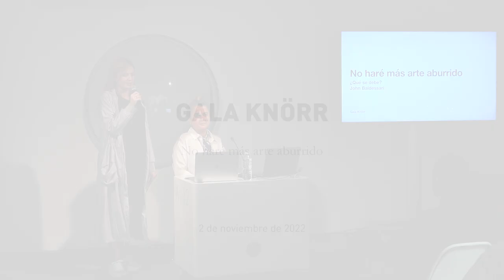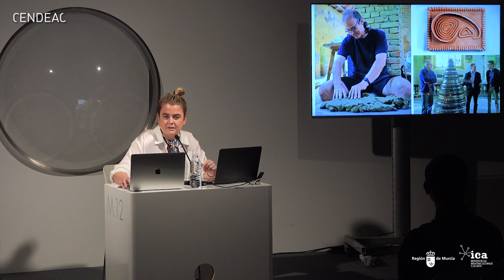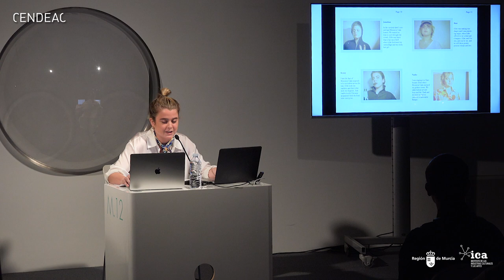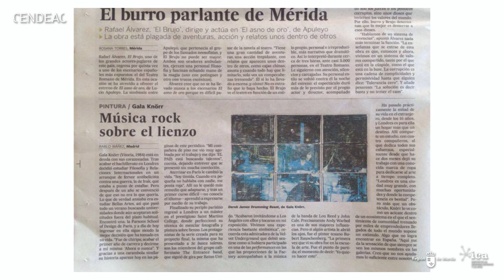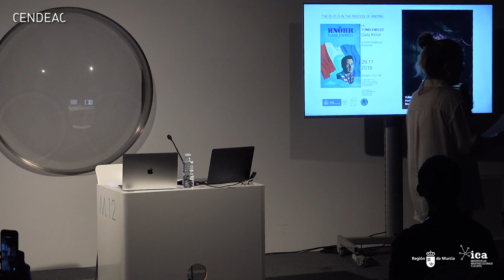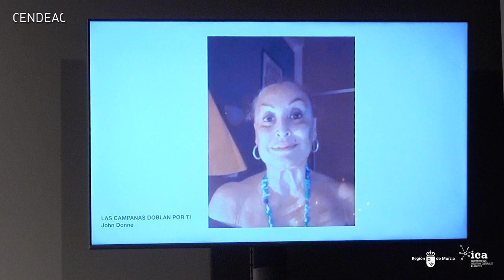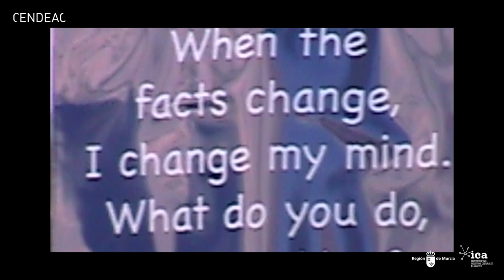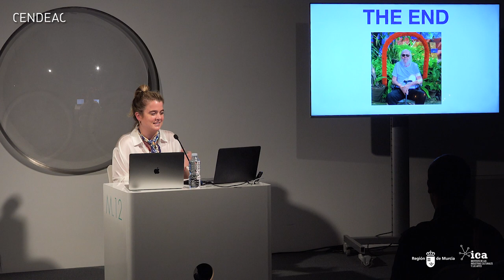Gala Knörr | No haré más arte aburrido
En la cuarta sesión del 'XI Curso de Introducción al Arte Contemporáneo. ¿Qué se debe? Los artistas contemporáneos rinden cuentas con sus referentes', Gala Knörr imparte una conferencia sobre su artista referente John Baldessari.

CENDEAC / Murcia / 2 de noviembre de 2022

CONFERENCIA

Título_ ‘No haré más arte aburrido’
Resumen_ En el año 2003, tras la explosión de la guerra en Iraq, Knörr afincada en Londres desde su adolescencia cambió su carrera en Ciencias Políticas en Richmond University, por Bellas Artes en Parsons Paris en Francia. En su primera clase de Escultura el segundo año de carrera, su profesor Wade Saunders (artista y crítico norteamericano afincado en Paris) les dio a sus alumnas un listado de artistas en orden alfabético del siglo XX cuya obra deberían revisar, estudiar, devorar, y volver a la semana habiendo realizado una obra de arte al día. Knörr se paró en la B, descubriendo la obra de John Baldessari, quien en su día quemaría toda su obra pictórica y cuyos restos guardaría en un libro urna.

El aspecto casi lúdico tanto como catártico y a veces lleno de humor sin sentido de la obra de John, empujó a Knörr a hacer de la práctica artística una aventura. Knörr presentaría entonces una polaroid diaria a su profesor, personificando y vestida como una persona que habría conocido el día anterior a modo de diario visual. Afianzando así su modus operandi al mantra ‘I will not make any more boring art’ de John Baldessari.